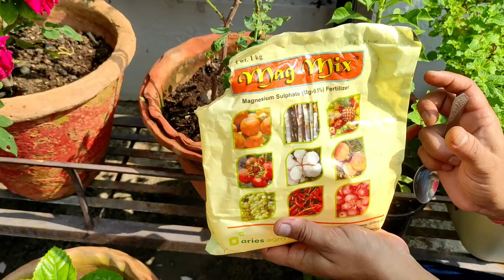गुलाब में तुरंत डालें ये जादुई खाद | पौंधा फूलों से भर जाएगा | ROSE PLANT FERTILIZER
गुलाब के पौंधे की खाद
गुलाब में फूल नहीं आते हैं
गुलाब के पौंधे में क्या डालें
गुलाब के पौंधे में ज्यादा फूल कैसे पाएं
Rose plant fertilizer